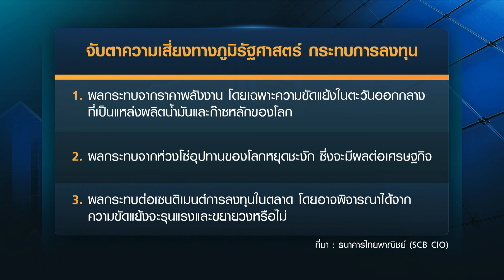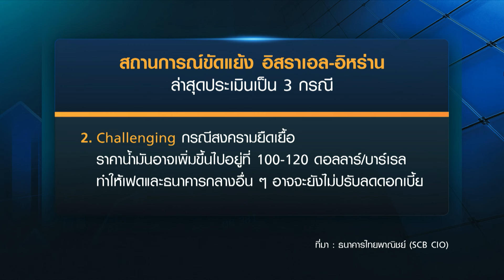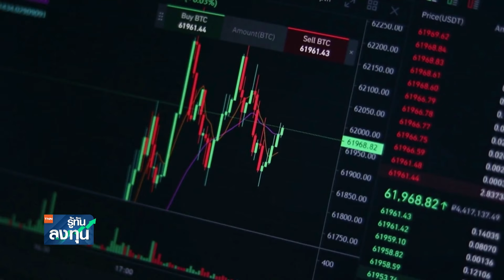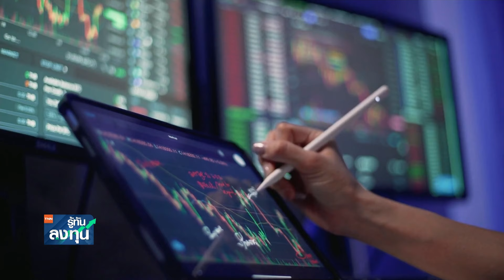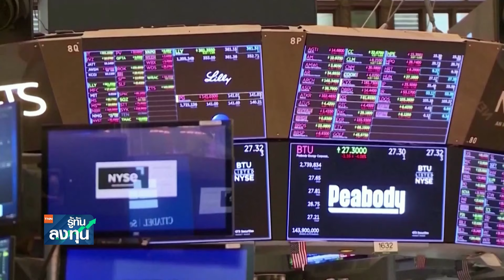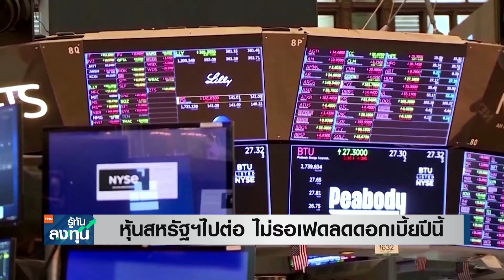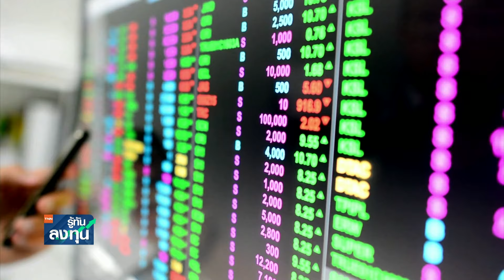DSI สั่งฟัน ! ปั่นหุ้น MORE ข้อหาหนัก 42 ราย เสียหาย 4,500 ล้าน ! I TNN รู้ทันลงทุน I 03 05 67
- ปลดล็อกลงทุน รับเงินเฟ้อขยับ-หุ้นผันผวน
- หุ้นสหรัฐฯไปต่อ ไม่รอเฟดลดดอกเบี้ยปีนี้
- ฟันปั่นหุ้น More ดีเอสไอส่งฟ้อง 42 ราย